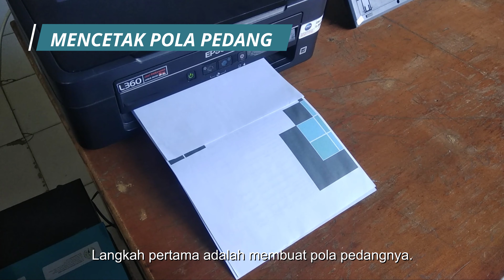Proses Pembuatan PEDANG MINECRAFT Dengan Alat Sederhana + Pola Print Pedang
Butuh Panduan membuat pedang minecraft Api sendiri?  Video ini tentang cara membuat pedang api minecraft, dan juga juga pedang es Minecraft. bahan yang digunakan bisa dari kardus karton atau busa eva / busa ati hitam. Gampang kok dan murah biayanya. Disimak Ya.

▬▬▬▬▬▬▬▬▬ஜ۩۞۩ஜ▬▬▬▬▬▬▬▬▬
▬▬▬▬▬▬▬▬▬ஜ۩۞۩ஜ▬▬▬▬▬▬▬▬▬

Timestamp:
0:00  Intro Video
00:38 Mencetak Pola Pedang
01:02 Membuat Kertas Pola
01:44 Mencetak Pola di Busa
02:25 Membuat 3 layer Busa
02:52 Rangka Pedang
04:01 Menempel Layer Pedang
05:47 Memotong Pola Pedang
06:51 Pengecatan Pedang

Lalu bagaimana tutorial membuat pedang minecraft frost diamond serta pedang minecraft keren lainnya? Nantikan video video mendatang dengan tema cara membuat pedang minecraft dari kardus